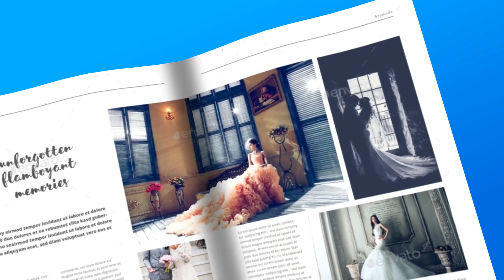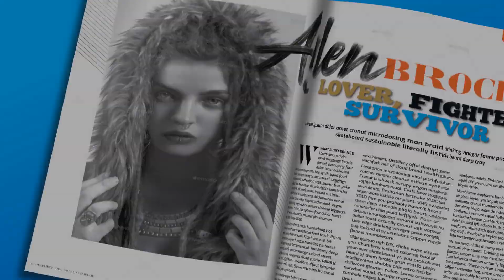io - Magazine - After Effects Template